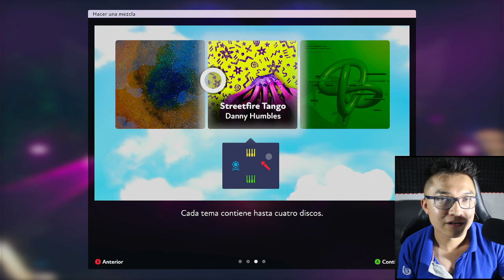Fuser, el simulador de DJ que está bien chido ¿Jugamos? 🙃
Fuser está disponible para PS4, Nintendo Switch, Xbox One, PC & Xbox series X!  ¿Ya lo conocías?

Si quieres aprender a ser DJ o si ya eres un DJ este juego divertido te ayudará a inspirarte un un poco.

VÍCTOR MONCADA
La vida de un DJ mexicano
Apóyame con un gracias, una donación o un like
Todo es bien recibido!

APOYO & DONACIONES EN:
(OPCIÓN #1)
Banco receptor: STP
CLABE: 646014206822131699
Beneficiario: Victor

CONTRATACIÓN DE SERVICIOS:
¿Se aproxima la fiesta?
- Cotiza con nosotros aquí!